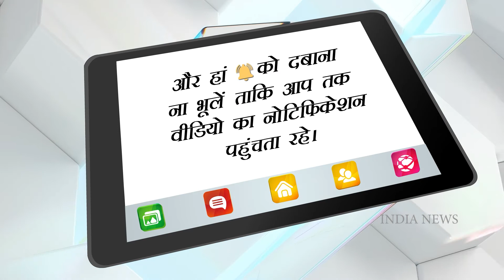Rohit Shetty confirms ‘Singham 3’, reveals plans of shooting in April 2023 !!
Rohit Shetty and Ajay Devgn’s collaboration for ‘Singham’ emerged as a massive success in 2011. They reunited for a sequel in 2014 and since then, fans have been eagerly waiting for a third instalment in the popular franchise.Finally confirming ‘Singham 3’, director Rohit Shetty had revealed details about the film’s shoot and schedule. The busy filmmaker revealed that ‘Singham 3’ is very much on the cards and his team is already working out the details. Rohit Shetty told Indian Express that this will be a ‘massive’ entertainer and will go on floors in April 2023.